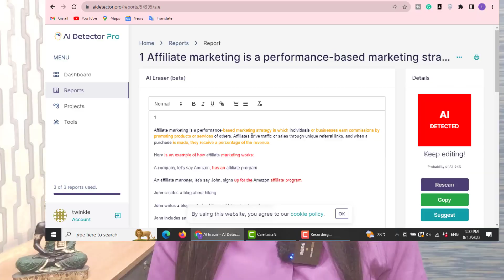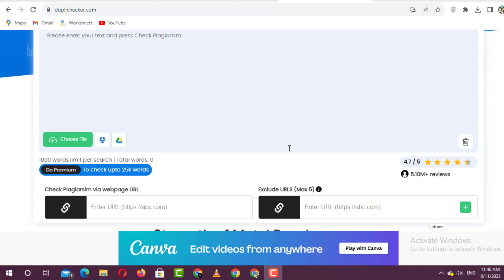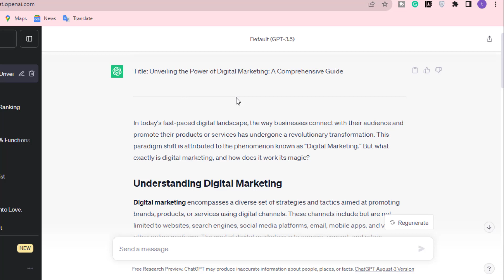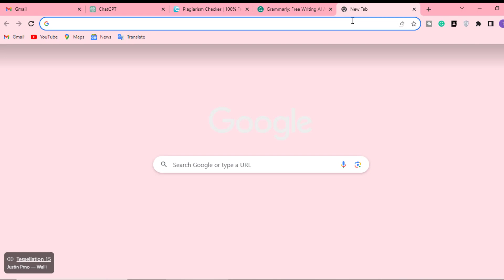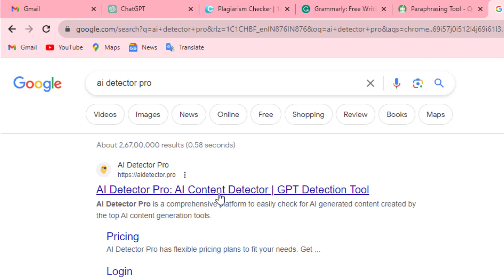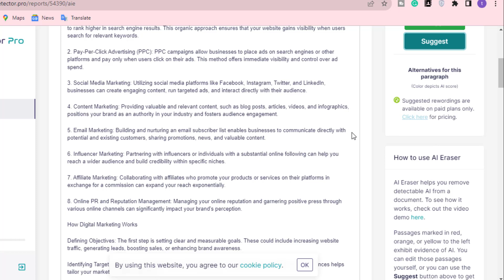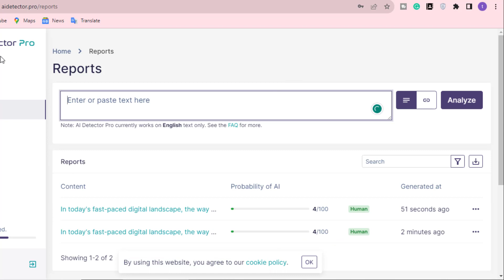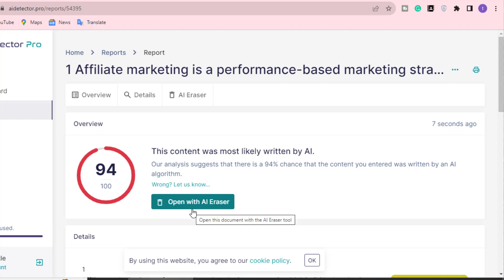Write Blog With ChatGPT AI & Start Blogging To Make Money Online